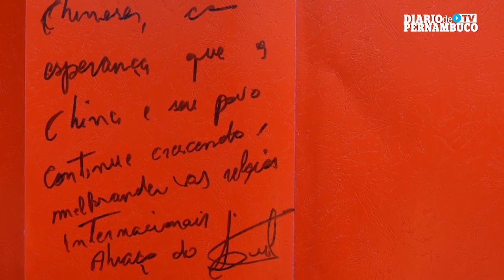ENTREVISTA: Presidente Lula comenta sobre relações comerciais entre Brasil e China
O presidente Luís Inácio Lula da Silva concede entrevista ao China Media Group (CMG) e comenta sobre guerra na Ucrânia, relações comerciais, presença da ex-presidente Dilma no BRICS, além do forte laço entre brasileiros e chineses. Confira a entrevista completa.